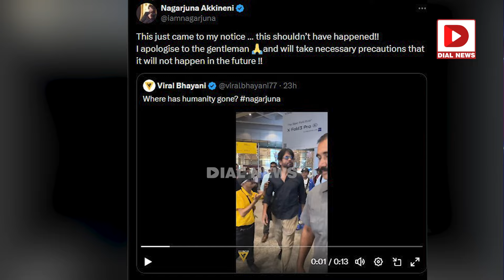Hmmmm నాగార్జున.. సూస్కోబడ్లా || Nagarjuna Akkineni Public Apology on Viral Incident || Dial News